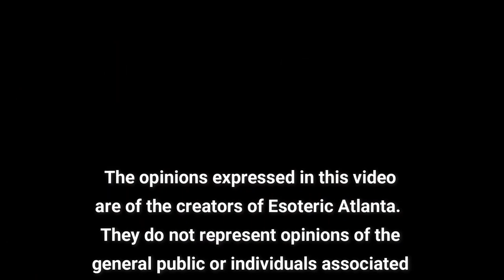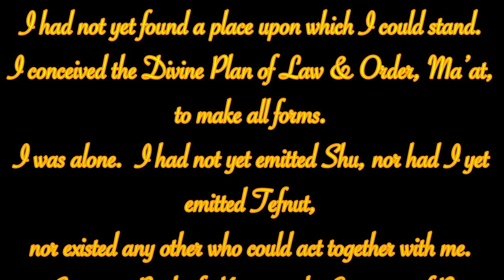Return Of The Divine Sophia Part 2: Ma'at